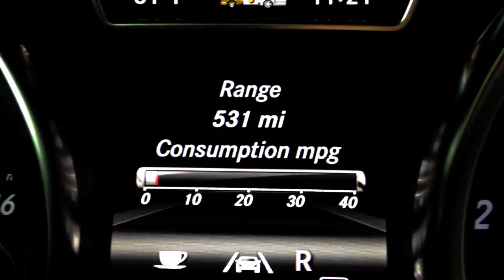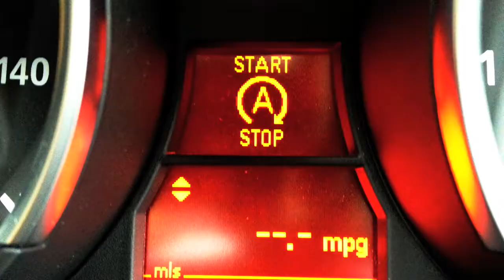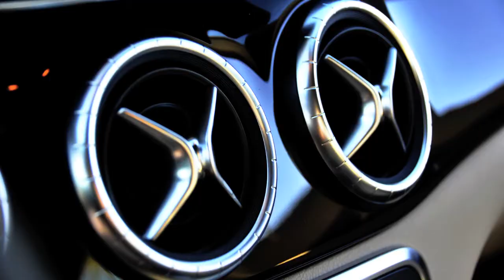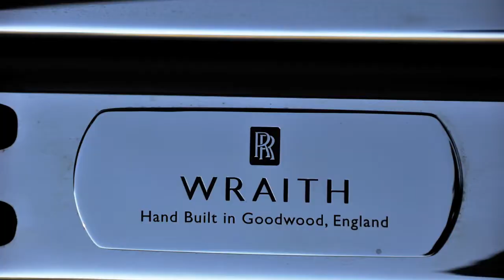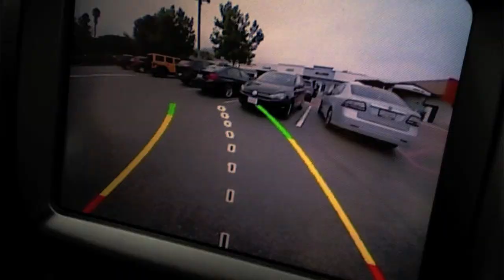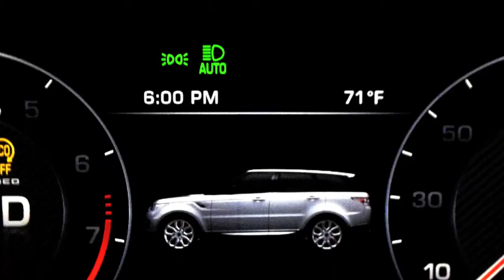2013 Auto Review - Great cars, incredible destinations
2013 was a great year in the Auto Industry. These are my highlights! Buckle-up and enjoy the ride.